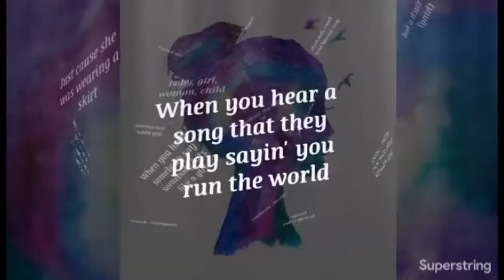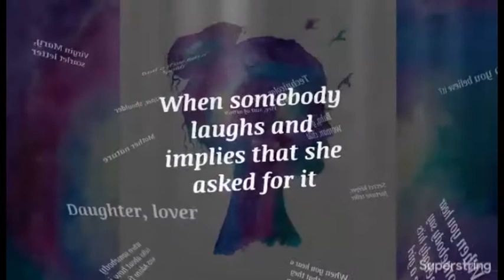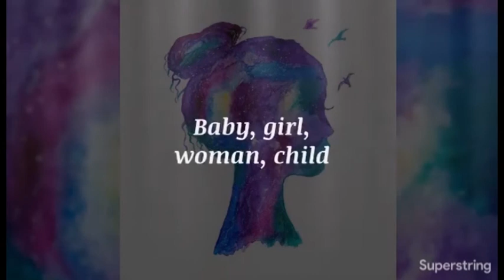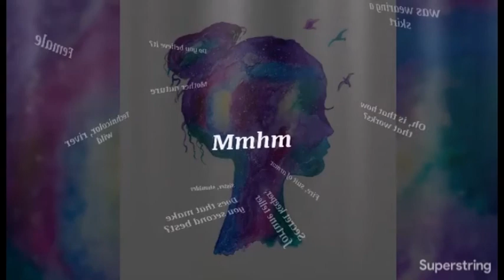Sturge - Female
Sunday March 8th is International Women's Day - Here's a song for all you amazing Mothers and Daughters.   Originally a country hit for Keith Urban.

I Recorded this tonight 05/03/2020